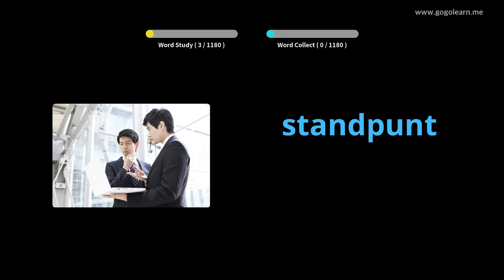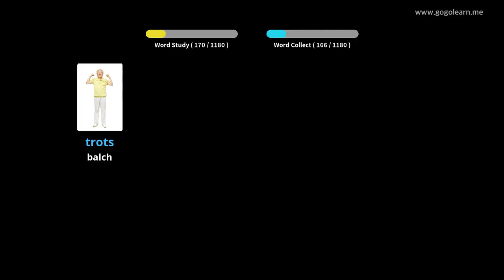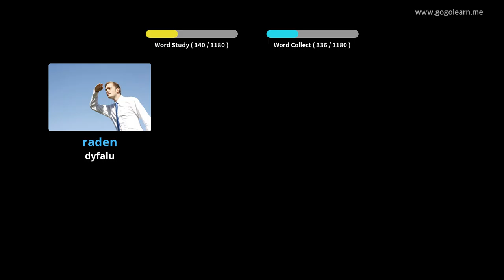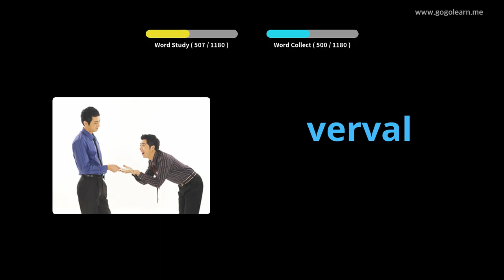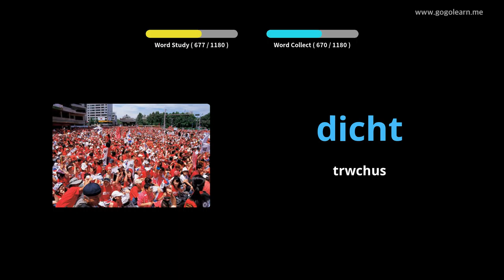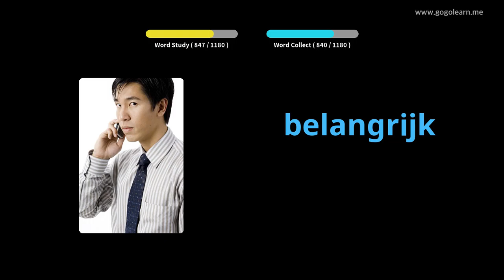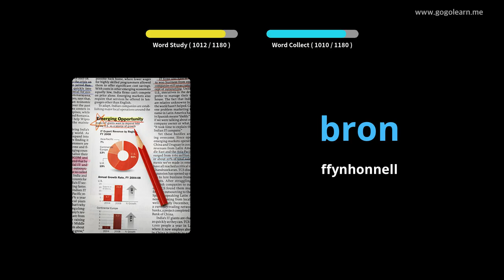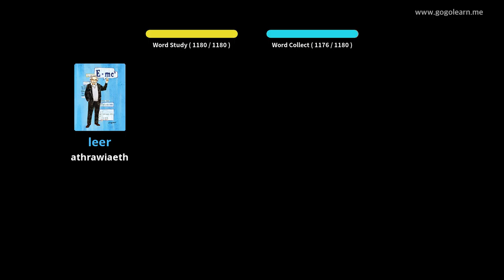Myfyriwr Geirfa Iseldireg | Golearn